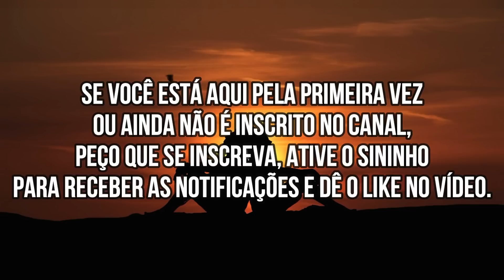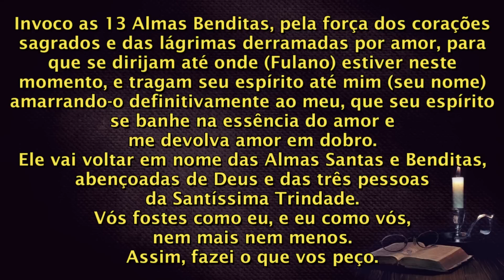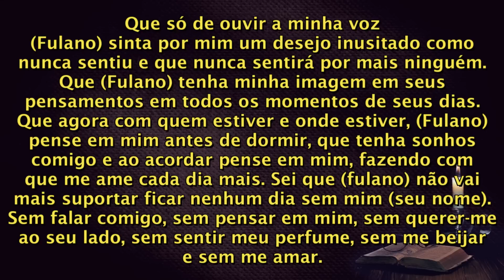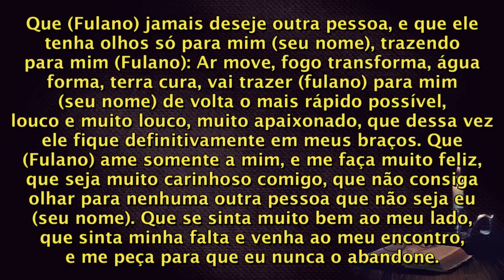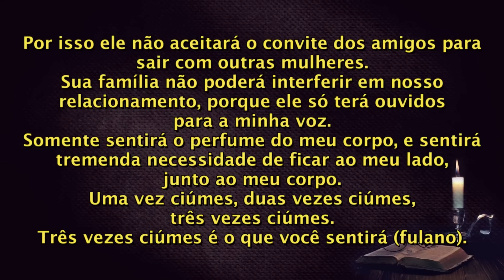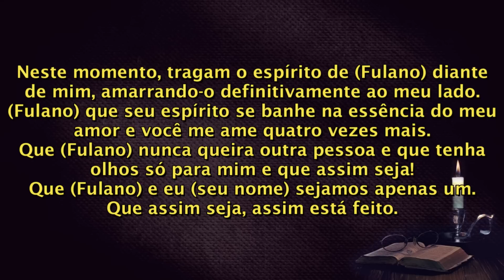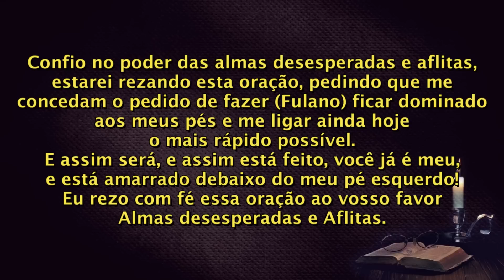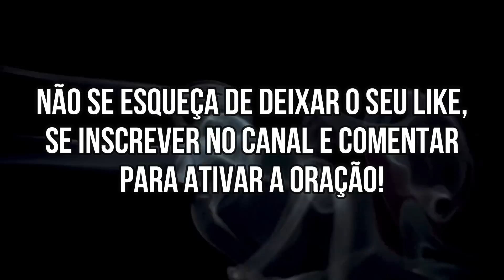ORAÇÃO PESADA DE RITUAL PARA TRAZER A PESSOA AMADA SEM VOLTA!